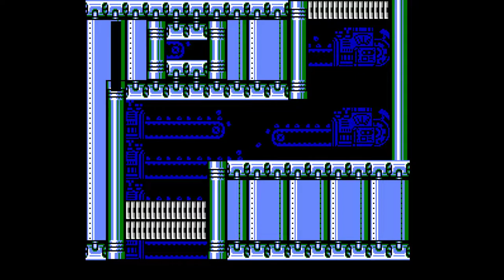Kfcman's adventure pt.7 - The 4 Mind Controlled UARM Bois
Mega man maker is a fan made game and it is free to download.
Here is a link to their site if you want to try the game out for yourself: